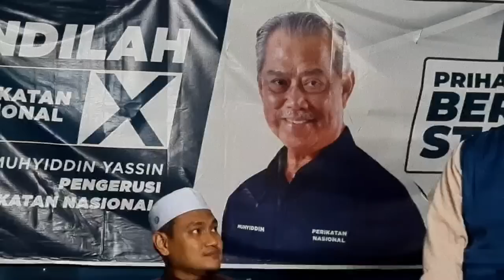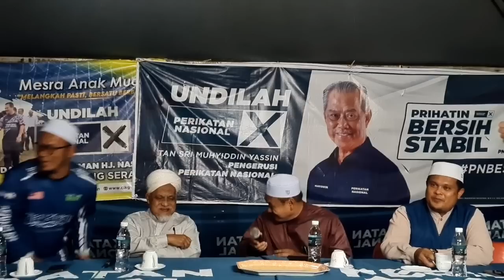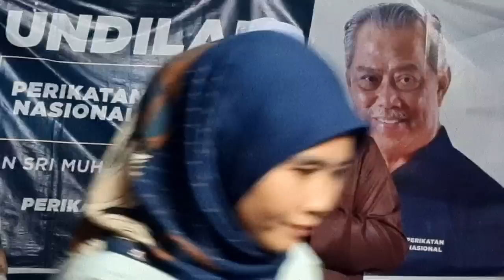YB Ustaz Mohd Akmal B Kamarudin, YB Ustaz Fawwas B Mohd Jan ll Ceramah PRU 15 UDM Pdg 5 TS P017 PS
TUAN GURU SIDEK NOOR
YB Dr Siti Mastura Bt Muhammad
YB Ustaz Mohd Akmal B Kamarudin
YB Ustaz Fawwas B Mohd Jan
 Ustaz Muhammad Fawwaz Mohamad Jan

Ceramah Kelompok
Rabu, 30/11/22, 9.30 mlm
UDM Khemah Perikatan Nasional Padang 5 Taman Selasih

Jom bersama kami...info terkini
dlm GROUP SLISTIQAMAH P017 PS
( Siaran Langsung (LS) Istiqamah 017 PADANG SERAI )
tq SEMUA

(((( LIVE)))) SC
‍‌‍‍‌‍‍‌📢‌‌‍‌‍‍‌‍‍‌📢‌‌‍‌‍‍‍‍‌📲 Sebarkan...seluasnya
Semua di jemput hadir

Kuliah-kuliah Kami juga boleh diikuti di Youtube Sibghah Channel

Official Whatsapp group SC Official
SCOF1

Terima Kasih
Admin